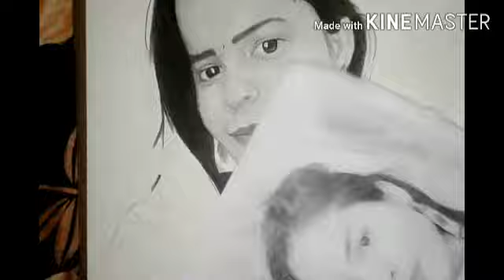palak sidhwani sketch || sonu from (TMKOC) || by harit gujjar arts